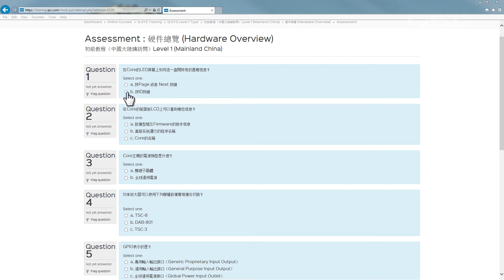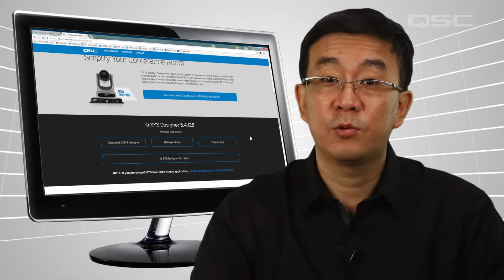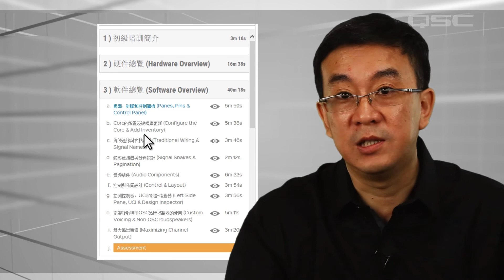Q-SYS Training - Introduction to Level 1 Training (CH)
快速預覽一下初級培訓的相關內容，并認識一下你的培訓教師快速預覽一下初級培訓的相關內容，并認識一下你的培訓教師